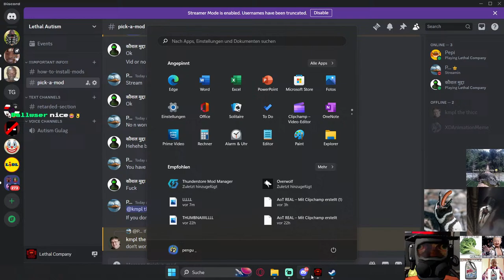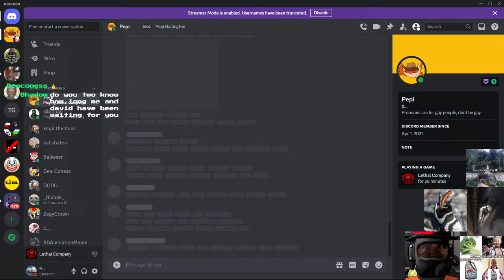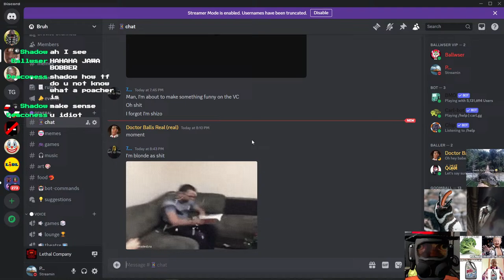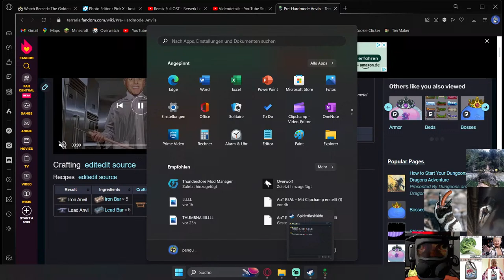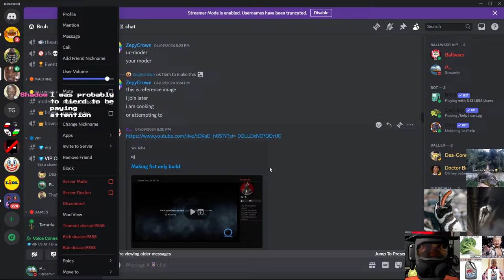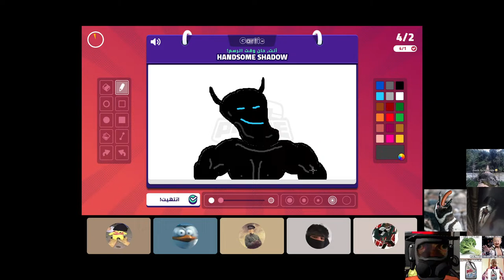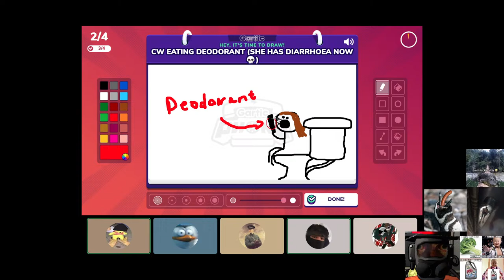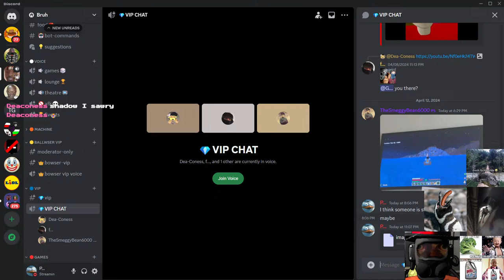It's getting pretty Lethal In this Company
Just a random dude taking a break from the Elden Ring Hellscape. I hope you Enjoy! :D GO SUB TO BALLWSER NOW